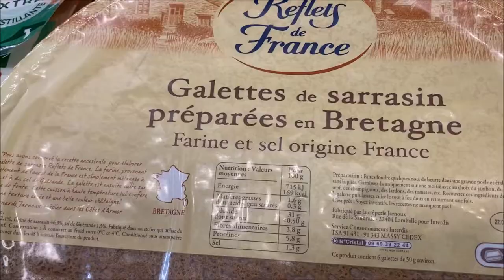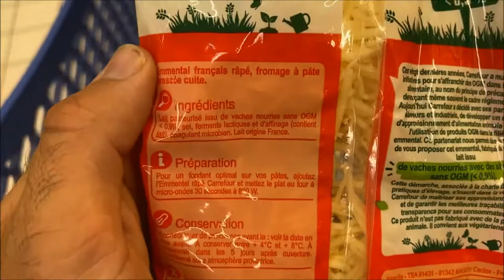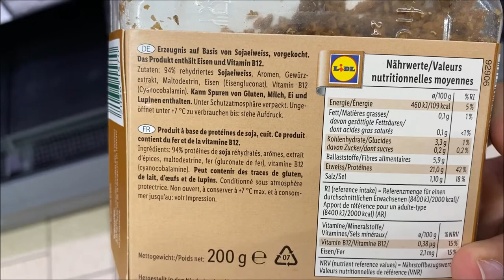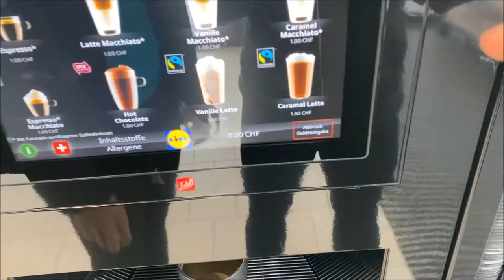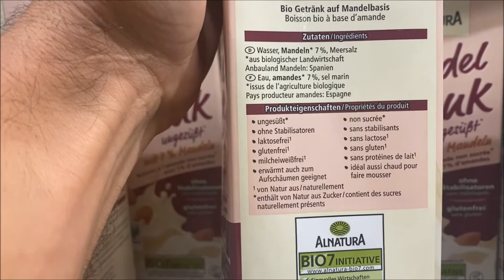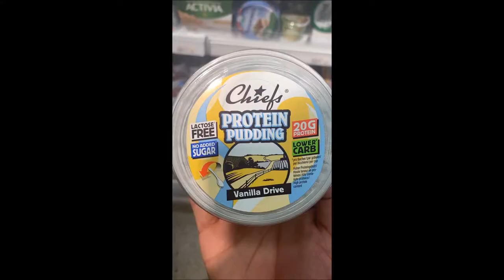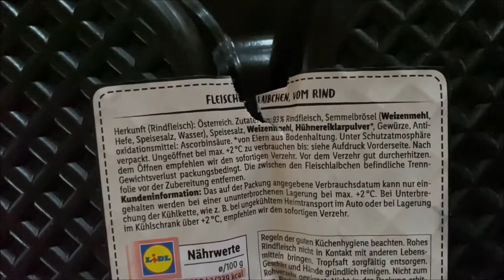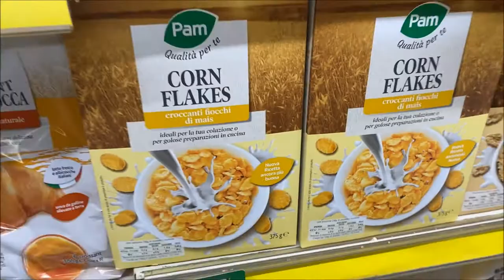SUPERMERCADOS EN FRANCIA, AUSTRIA, SUIZA Y ITALIA por ALEX YANEZ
Os dejo un vídeo especial analizando todas las curiosidades en supermercados de estos 4 países que espero que os gusten.

Portada: @moshimia_